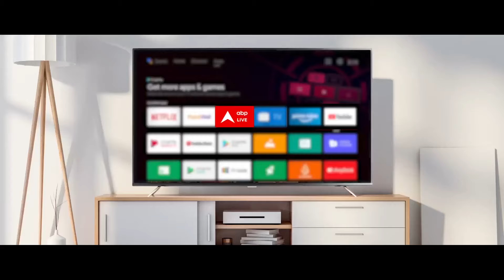Elections 2024: क्या गुजरात में फिर सारी सीटों पर कब्जा करेगी बीजेपी या राहुल सेंध मारी करेंगे?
2019 के चुनाव में हरियाणा के अलावा गुजरात और राजस्थान दो ऐसे राज्य थे, जहां पर बीजेपी ने सारी की सारी सीटें जीती थी.. हरियाणा में बीजेपी इस बार इतिहास दोहराने से चूकती दिख रही है.. लेकिन राजस्थान और गुजरात में इस बार लोगों का मूड क्या है..ये देखिए।